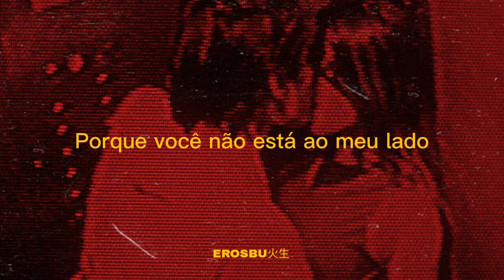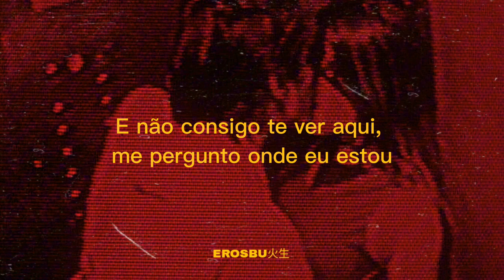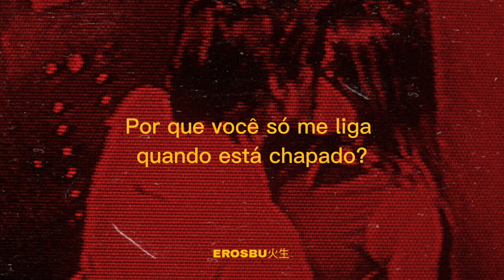Arctic Monkeys - Why'd You Only Call Me When You're High? (Legendado/Tradução pt-br)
The mirror's image
Tells me it's home time
But I'm not finished

And as I arrive I thought I saw you leaving
Carrying your shoes
Decided that once again I was just dreaming
Of bumping into you

Now it's three in the morning
And I'm trying to change your mind
Left you multiple missed calls
And to my message you replied
Hi, why'd you only call me when you're high?

Somewhere darker
Talking the same shite
I need a partner (aah)
Well, are you out tonight?

It's harder and harder to get you to listen
Incapable of making alright decisions

And to my message you replied (message you replied)
(Why'd you only call me when you're)

And I can't see you here, wonder where am I (am I)
It sort of feels like I am running out of time (time, time)
I haven't found what I was hoping to find (find)

You said you gotta be up in the morning
Gonna have an early night
And you're starting to bore me, baby